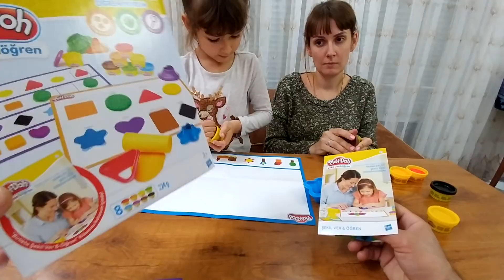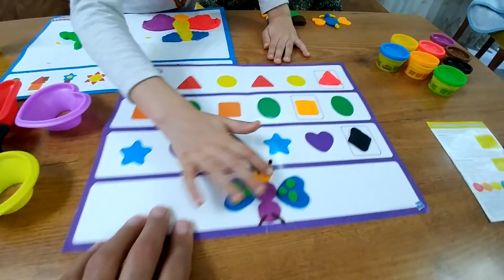EN GÜZEL PLAY DOH ŞEKİL CHALLENGE, EĞLENCELİ ÇOCUK VİDEOSU, TOYS UNBOXİNG